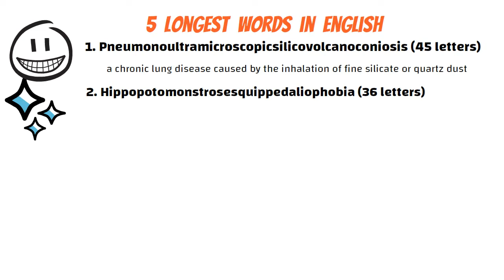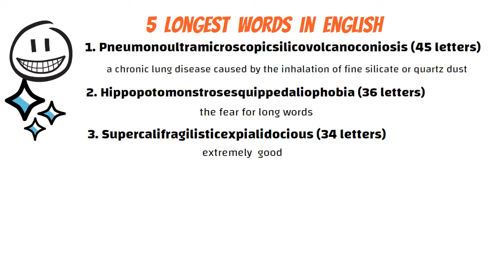The 5 Longest Words in English | Unusual Words in English | Floccinaucinihilipilification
CTTO Thanks to IrisReading.com, Dictionary.Cambrige.org, & UrbanDictionary.com